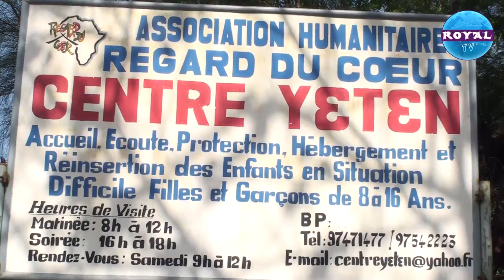L'ASSOCIATION REGARD DU COEUR YETEN LANCE LES FESTIVITES DE SES DIX ANS D'EXISTENCE